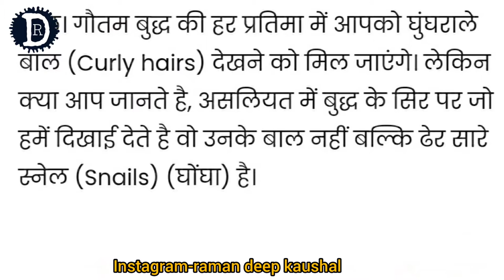महात्मा बुद्ध के बाल👉 बाल नहीं है 😲 तो क्या है 🤔| short explanation in Hindi by Raman Deep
this is an original work by RD.